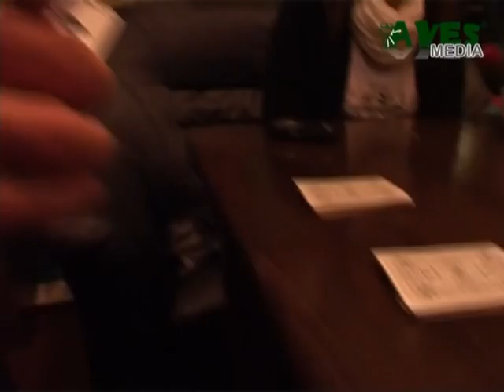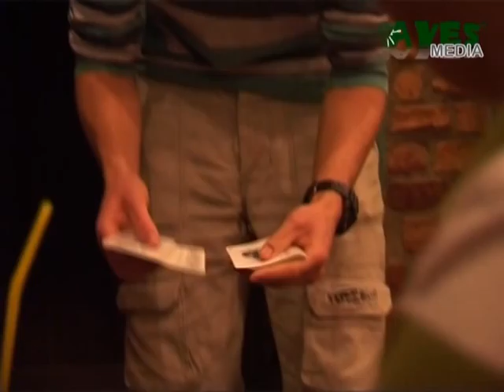Bűvész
A bűvészet nem csalás, legfeljebb ámítás. Az illuzionista nem varázsló, de ha jól csinálja, mágusnak hiszik. Bármennyire erőlködhetünk, sosem nézhetünk oda, ahol a csalás történik, a következő riportban azonban Hajdu Levente, székelyudvarhelyi bűvész mégis elárul néhány trükköt. Tehát figyeljétek a kezét, csal.